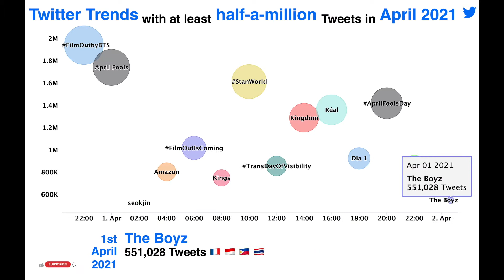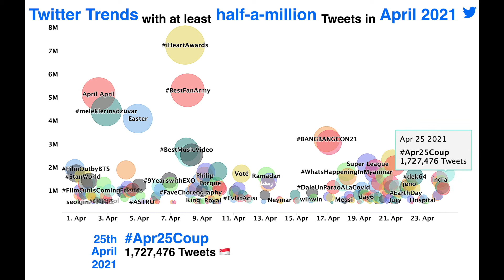BTS, BangTan, BangBang, K-Pop and DogeCoin tops the Millionaire Trends in April 2021 📅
Here's a list of all the Twitter Trending Topic including Hashtags which were Tweeted at least half-a-million times (500,000) in the month of April 2021.
Worldwide 🌎

FilmOutbyBTS 1.9M Tweets
April Fools 1.7M Tweets
FilmOutIsComing 1M Tweets
StanWorld 1.6M Tweets
Kingdom 1.3M Tweets
Réal 1.4M Tweets
AprilFoolsDay 1.4M Tweets
iKON 737.2K Tweets
스키즈_왕좌의_승전가 671.2K Tweets
April April 5.2M Tweets
SB19 1.3M Tweets
BTS IS COMING 553.9K Tweets

GULFStagexCH3Plus 795.6K Tweets

meleklerinsözüvar 4.4M Tweets
SputnikVGarantizaVida 1M Tweets

Happy Easter 1.9M Tweets
Jesús 1.1M Tweets
Friends 1M Tweets
Rose 1.1M Tweets

Easter 4.1M Tweets
Jesus 1.2M Tweets

FridayLivestream 612.8K Tweets
Tik Tok 541.9K Tweets
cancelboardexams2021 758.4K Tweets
BORDER_CARNIVAL 1.2M Tweets
CuidémonosDelVirus 1M Tweets

9YearswithEXO 1.4M Tweets
9ToEternityWithEXO 1.3M Tweets

iHeartAwards 7.2M Tweets
BestMusicVideo 2.8M Tweets
BestFanArmy 5.3M Tweets
Dynamite 2.5M Tweets
BTSARMY 2.5M Tweets
ToTheWorldwithNCT 1.1M Tweets
HappyNCTDay 1.1M Tweets

Prince Philip 1.4M Tweets
Queen 1M Tweets
Philip 1.7M Tweets
Dynamite 1.8M Tweets
Porqué 1.3M Tweets
Apr9Coup 1.3M Tweets
BioseguridadPorLaVida 1.1M Tweets

Madrid 804.4K Tweets
Louies 1.8M Tweets
EdSer 1.1M Tweets

Flamengo 840.9K Tweets
WrestleMania 667K Tweets
28thSpringWithSEHUN 968.4K Tweets
세훈이의_28번째_봄바람 904.4K Tweets
NCT DREAM 1.1M Tweets
Voté 1.7M Tweets

Ecuador 665.3K Tweets
Vaccine 598.4K Tweets

شهر رمضان 808.9K Tweets
Ramadan 1.6M Tweets
١ رمضان 1.3M Tweets
Ramadán 1.4M Tweets

Neymar 610K Tweets
TikTok 580.1K Tweets

Presidente 819K Tweets

Doge 913.2K Tweets

BANGBANGCON21 3.2M Tweets
yenidenbuluşacağız 3.1M Tweets
DaleUnParaoALaCovid 1.2M Tweets

jungkook 1.3M Tweets
WhatsHappeningInMyanmar 1.8M Tweets
Apr18Coup 1.6M Tweets

UEFA 1.1M Tweets
Super League 2.2M Tweets
Money 1.2M Tweets

George Floyd 1.8M Tweets
Pará 1.9M Tweets
Derek Chauvin 1.3M Tweets
McDonalds 1.6M Tweets
NCTDREAM 1.1M Tweets
AllRounderLeaderHyunsukDay 1.1M Tweets

NCTDREAM_맛_HotSauce 1.3M Tweets
Black 2.3M Tweets
Floyd 2.1M Tweets
PrevenirPorLaVida 1.2M Tweets

EarthDay 913.8K Tweets
푸른봄_피어날_제노의_스물둘 1.2M Tweets
EyeSmilePrinceJenoDay 1.2M Tweets
jeno 1.3M Tweets
Apr22Coup 1.1M Tweets
dek64 1.6M Tweets

I LOVE YOU 663.9K Tweets

Índia 1.5M Tweets
Apr24Coup 1.3M Tweets
CHUANG2021 1.2M Tweets
CHUANG2021Final 1.1M Tweets

Apr25Coup 1.7M Tweets

Oscars 1.8M Tweets
Oscar 1.1M Tweets
ENHYPEN 1.5M Tweets
Saïd 1.5M Tweets
Apr26Coup 1.7M Tweets
Oscars 2.6M Tweets

COVID-19 1.1M Tweets
Covid 19 1.1M Tweets

The US 1.4M Tweets
ولي العهد 1.1M Tweets
May. 1.8M Tweets
Apr28Coup 1.5M Tweets

Biden 2M Tweets
BBMAs 1.3M Tweets
President 1M Tweets
'Dynamite' 1.4M Tweets
AristobuloPorSiempre 2M Tweets

Spotify 1.1M Tweets
너무너무 1M Tweets
eAeon 1.2M Tweets

Worldwide 🌎